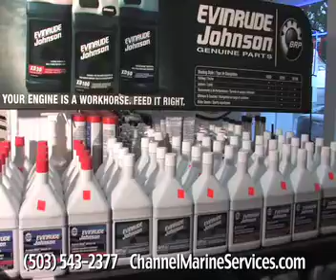Evinrude/Channel Marine Services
Channel Marine in Scappoose OR, has the new ETEC motors in stock with expert service and support.